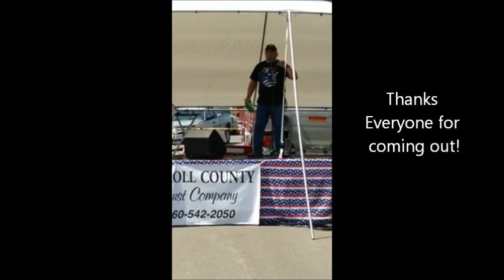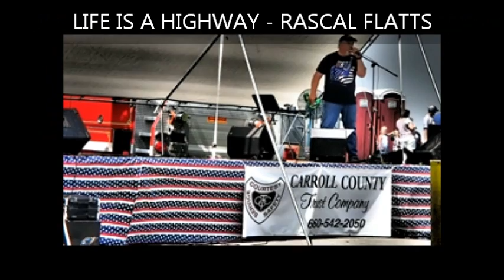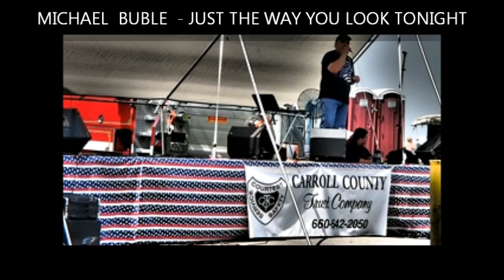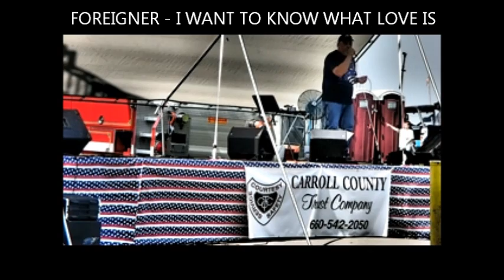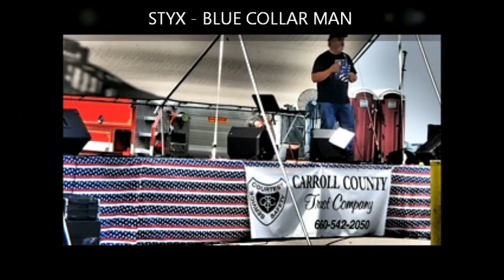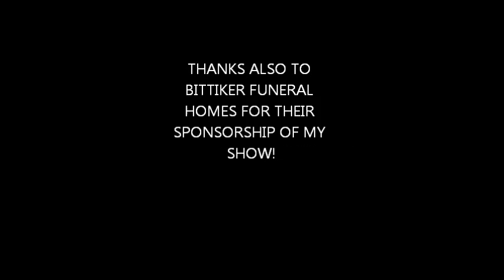MY 4TH Of JULY SHOW IN THE PARK - LEN AUDSLEY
I was invited to perform for my home town of Carrollton, MO's annuall July 4th celebration...This turned out to be a blast for both me and the audience! So here is about an hour and ten minutes worth of some of my favorite songs to sing condensed into about 15 minutes. There were 4 other performers that day, and the weather was almost perfect!